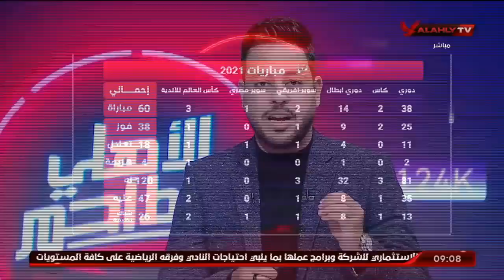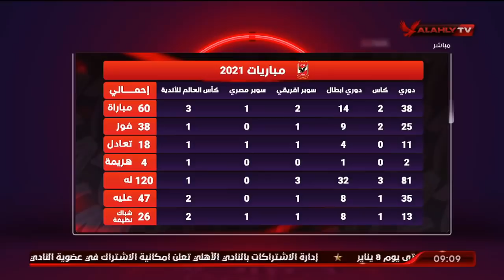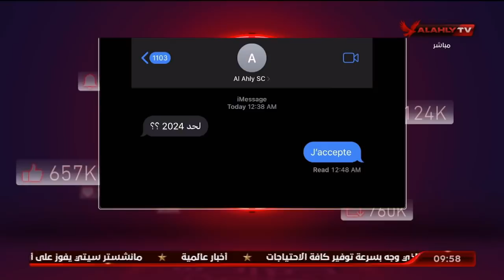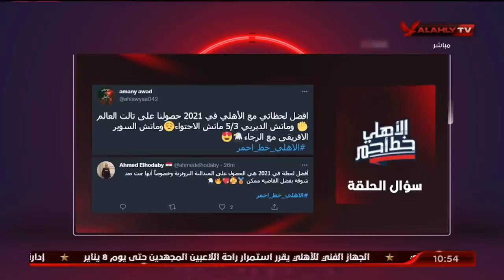الحلقة كاملة | الأهلى خط أحمر مع أحمد أسامة ومحمد فارس | بتاريخ 1-1-2022